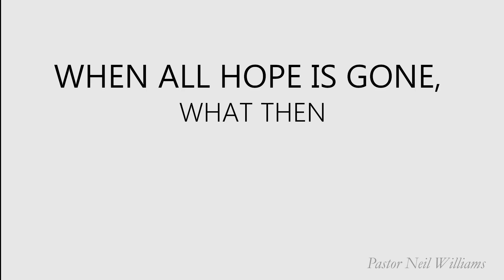When All Hope is Gone, What Then (Audio)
Sermon by Neil Williams | 18 September, 2019 |